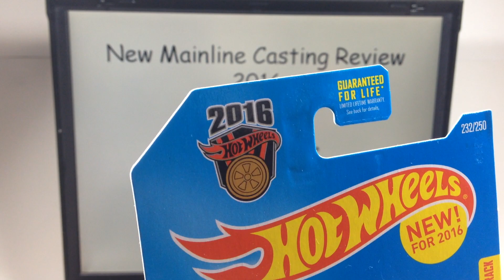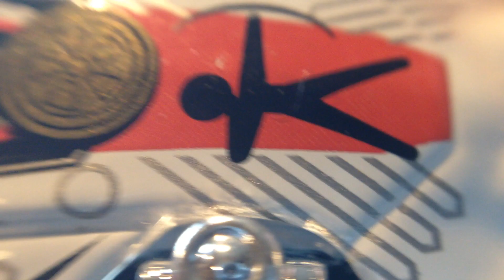Blade Raider - Hot Wheels 2016 New Model